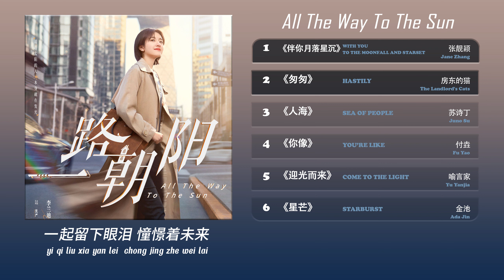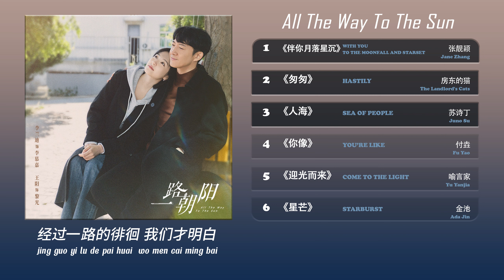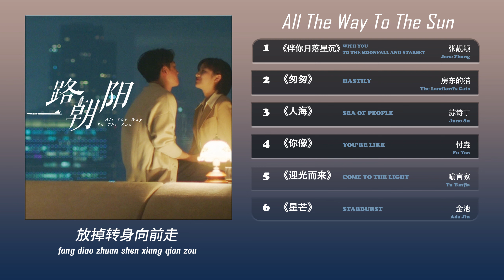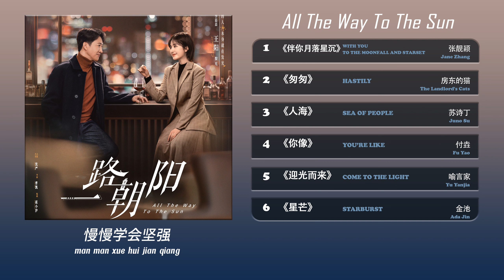𝐎𝐒𝐓 𝟐𝟎𝟐𝟑-𝟎𝟖-𝟏𝟒 【一路朝阳 𝐀𝐥𝐥 𝐭𝐡𝐞 𝐖𝐚𝐲 𝐭𝐨 𝐭𝐡𝐞 𝐒𝐮𝐧】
一路朝阳影视原声带 / Yi Lu Zhao Yang / All the Way to the Sun OST
专辑风格：Soundtrack (6 Tracks)
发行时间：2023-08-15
Cr. @sarannd.origin
00:00 1. 片尾主题曲《伴你月落星沉》张靓颖
04:03 2. 插曲《匆匆》房东的猫
08:34 3. 插曲《人海》苏诗丁
12:46 4. 插曲《你像 》付垚
16:27 5. 插曲《迎光而来》喻言家
19:27 6. 插曲《星芒》金池
一路朝阳 / Yi Lu Zhao Yang / All the Way to the Sun (2023)
• Adapted from the novel 大城小室 Da Cheng Xiao Shi by 姜立涵 Jiang Li Han
• Director: 曹凯 Cao Kai
• Writer: 蓝小汐 Lan Xiao Xi
• Cast: 李兰迪 Li Landi as Li Mujia / 王阳 Wang Yang as Li Guang / 王菊 Wang Ju as Tian Rong / 高叶 / 徐绍瑛 / 张艺上 / 王皓 / 王宥钧 / 任彬 / 周晓鸥 /
• Genre: 剧情 Drama / 爱情 Romance
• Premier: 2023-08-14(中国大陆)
• IMDb: tt28639328

- Story:
北漂女孩李慕嘉（李兰迪 饰）毕业后进入北京最知名的律所，靠着自己的勤奋努力从行政助理成为独当一面的律师。结识商场精英黎光（王阳 饰），飞速成长的同时两人的感情也几经波折；闺蜜田蓉（王菊 饰）毕业求职未果，误打误撞成为房产中介，与北京男孩李万兵（徐绍瑛 饰）仓促结婚，在婚后职业和感情都遭受了巨大考验；两人遭遇种种挫折但找到了心之所向。从2007到2019年，女孩们对人生的追求和希望在现实中身不由己地改变了模样，庆幸的是十年的磨砺最终还是求得了人生的向阳面，得以一路朝阳。
(Source: douban)

Li Mu Jia, a girl from Beidiao, entered the most famous law firm in Beijing after graduation, and relied on her own hard work to become an independent lawyer from an administrative assistant. She got acquainted with Li Guang, a shopping mall elite, and later they started to grow feelings for each other while facing the ups and downs together.
Meanwhile Li Mu Jia's best friend, Tian Rong, failed to apply for a job after graduation. Then she became a real estate agent by mistake and got married in a hurry to Li Wan Bing, a boy from Beijing. She struggled and suffered emotionally due to her career and marriage.
Both Li Mu Jia and Tian Rong encountered various setbacks but later they found what they wanted. From 2007 to 2019, the girls' pursuit and hope for life involuntarily changed their appearance in reality. Fortunately, after ten years of hard work, they finally found the sunny side of life and were able to see all the way to the sun.
(Source: Baike Baidu,  MyDramaList)